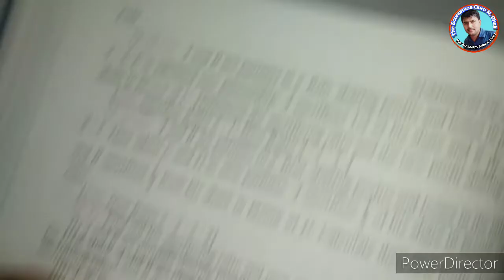Qns. No. 38 l Chapter 4 l D. K. Goyal l Treatment of Goodwill in admission of a partner l Class 12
When new partner Unable to bring goodwill in cash
Class 12th: Accountancy
Chapter 04: Admission of a Partner
Topic: Treatment of Goodwill
Case: When the new partner unable to bring his share of goodwill in cash.
Numerical Question. no.38 of D. K. Goyal Book

Solevd Question
Full explanation with working notes
Hindi explanation.